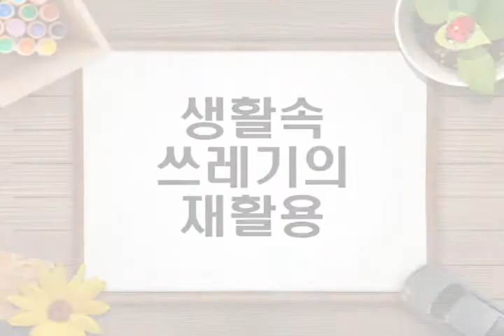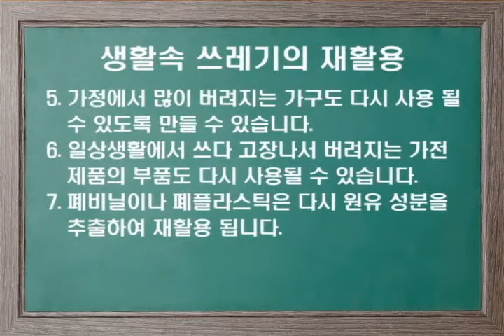쓰레기의 재활용 과정